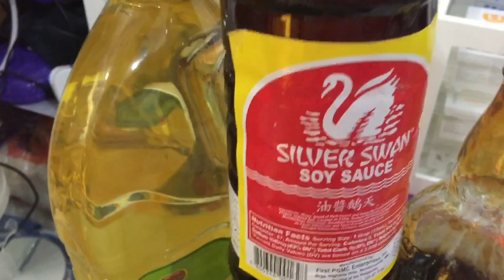Chicken Caldereta my version 2020 May 16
Thank you guys for watching this vlog hope you enjoy this video🥰

Ingredients

Chicken
Hotdogs
Potato
Carrots
Green beans
Full beans
Chopped garlic and onion
Capsicum
Soy sauce
Oyster sauce
Cooking cream